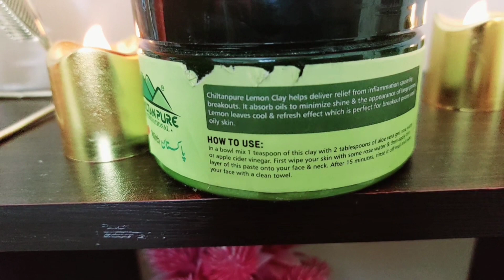Hum Ghar chohr kay kaha jarhy hain🙄||Celebration bhi cancel hogai||quick khichdi recipe